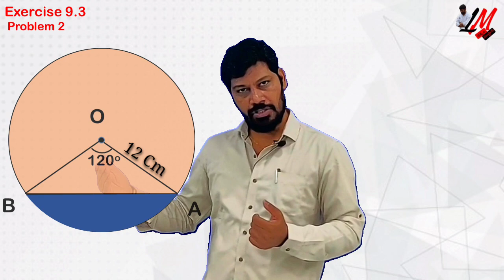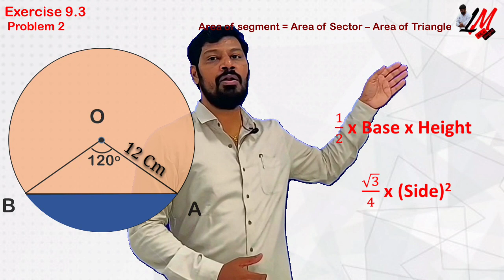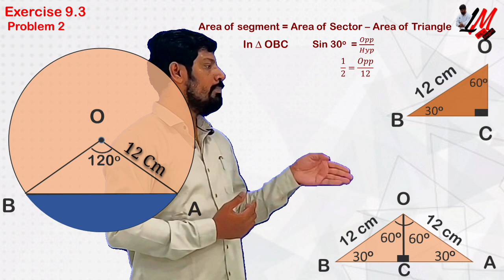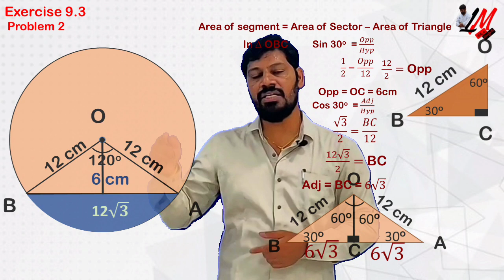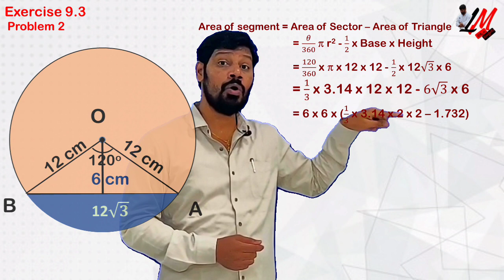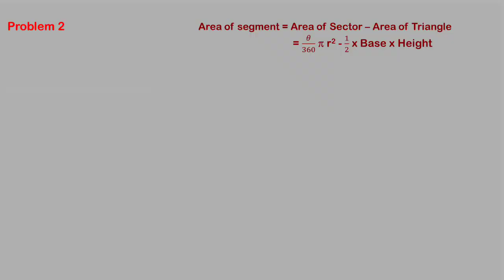Exercise 9.3 Problem 2 - LM 106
AP X- Class Exercise 9.3 Problem 2 - LM 106

In this video you can understand the solution of above mentioned problem with clear visualization.